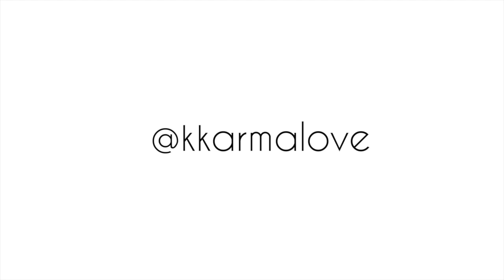Coachella Lookbook 2014: March Festival Lookbook ft. White Dresses (3 outfits)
►ON ME◄
Outfit 1:

►CAMERA INFO◄
- Filmed with a Canon T1i and a kit lens
- Edited on iMovie and Final Cut Pro